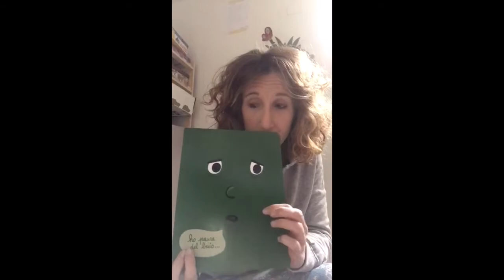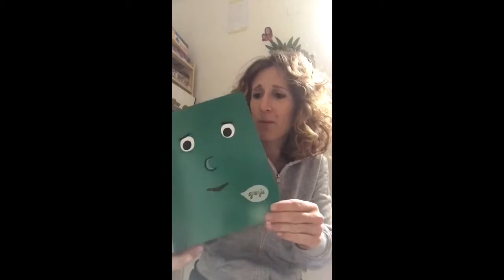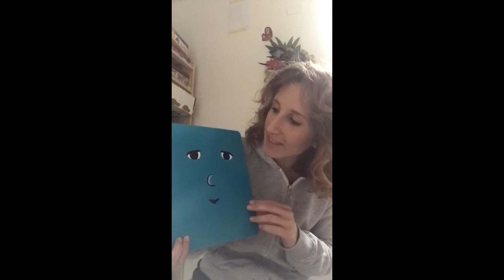Lettura animata | Il libro che ha paura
Una bellissima storia illustrata che ci ricorda che non dobbiamo avere paura!